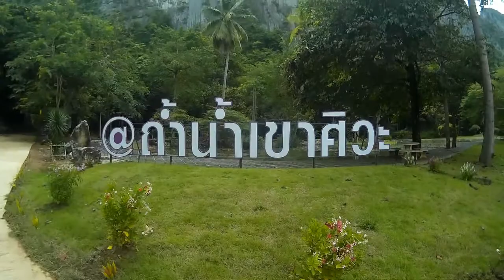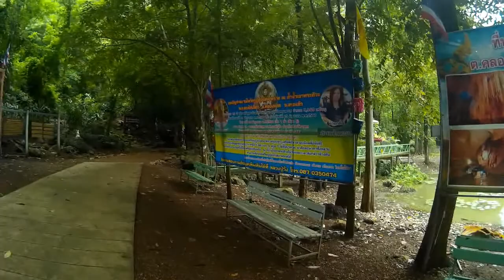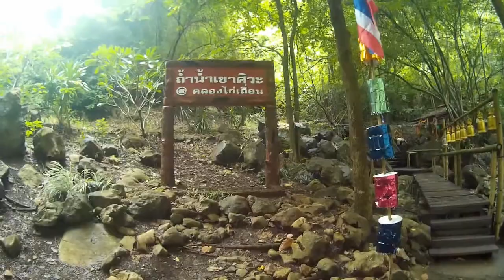พาชมถ้ำน้ำเขาศิวะ Take a look at the cave Khao Shiva.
เที่ยวถ้ำน้ำเขาศิวะ สระแก้ว